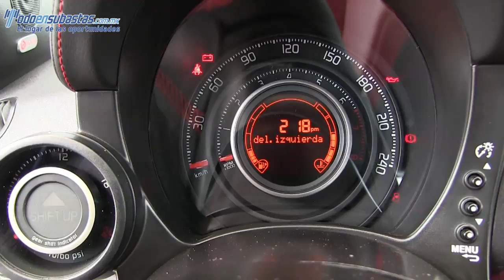271831 FIAT / 500 / 2014